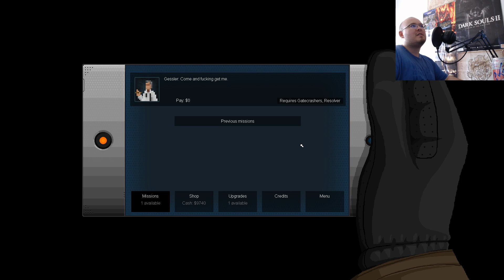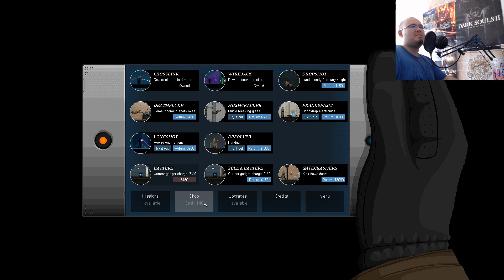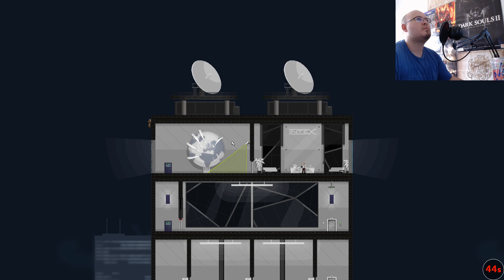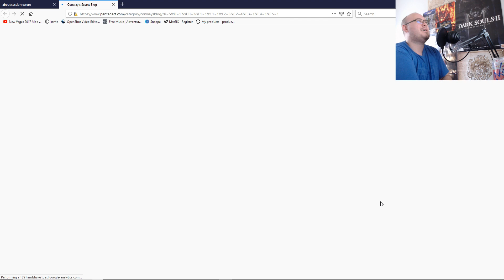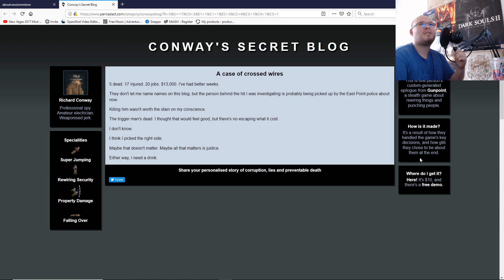Gunpoint Let's Play Episode 3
GameN Content Gunpoint Let's Play Episode 3